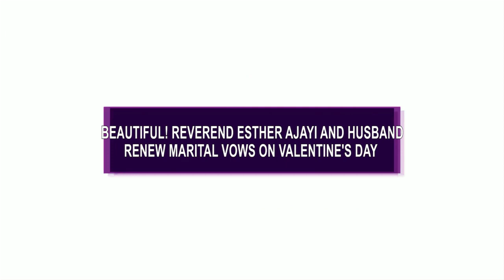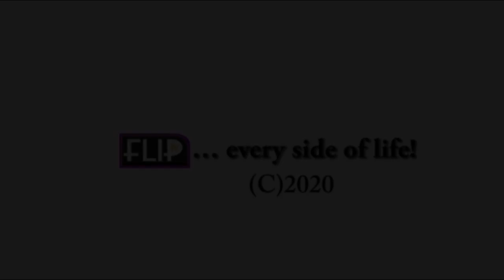BEAUTIFUL! REVEREND ESTHER AJAYI AND HUSBAND RENEW MARITAL VOWS ON VALENTINE'S DAY